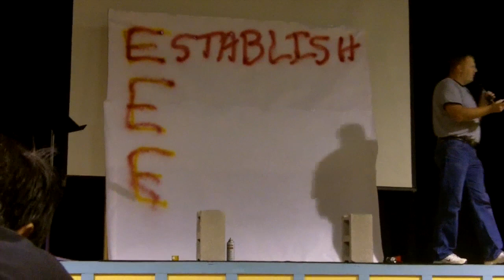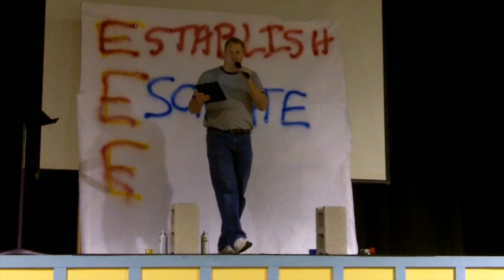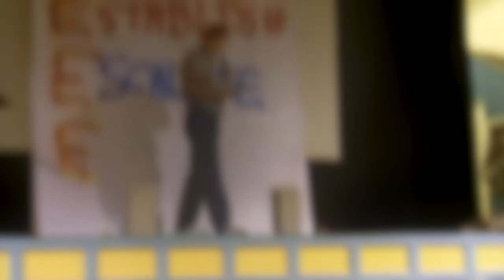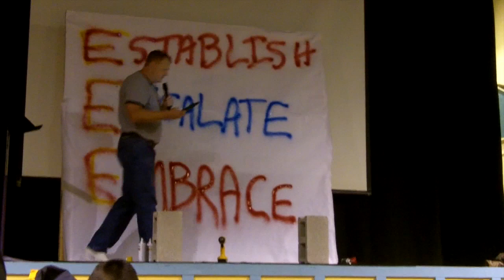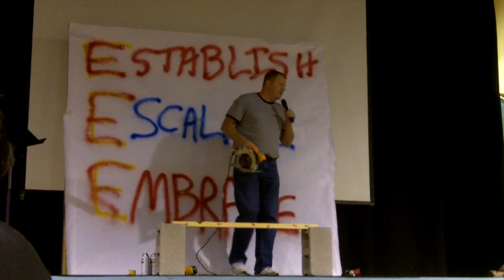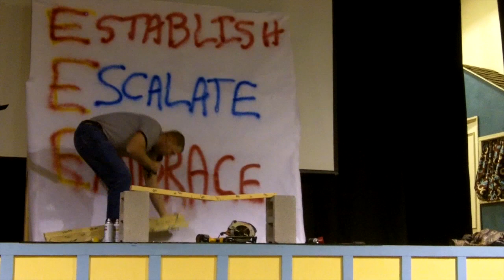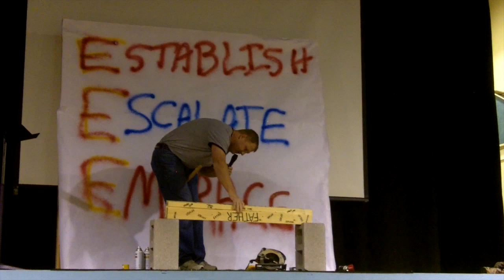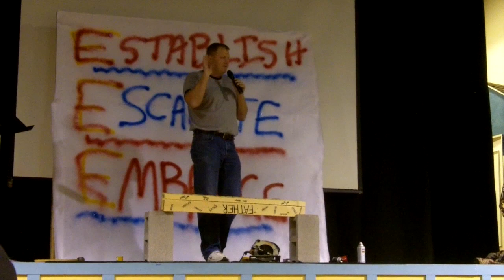The Three E's of a Life of Faith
This is what I call the three E's of our faith: Establish, Escalate and Embrace. I realized these elements as part of my job as a telecommunications technician. This was recorded at a Royal Ranger lock-in and was filmed before a live studio audience. I apologize for the bad video as it was a little dark on the stage.